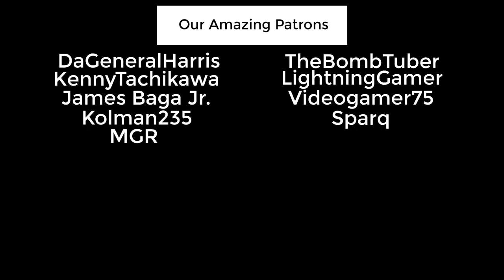Full Fleet Battle For The Empire of Earth - StarCitizen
An organization of insurrections known as XenoThreat have mounted an attack on a docked United Earth Empire capital ship leaving it to the civilian defense force to defeat the enemy fleet as the ship is brought out of port and resupplied. This operation was run with 25 crew of Ignis Corp and an additional 12 ships from a random join group and solo players.